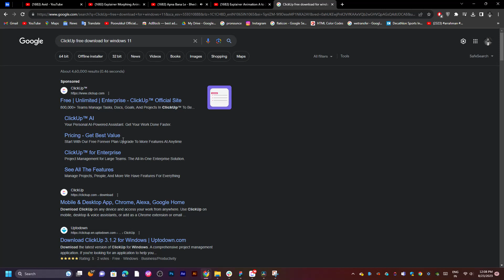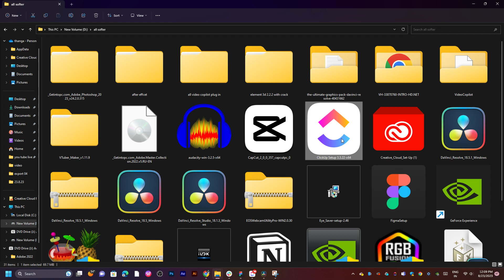ClickUp free download for windows and mac and Linux